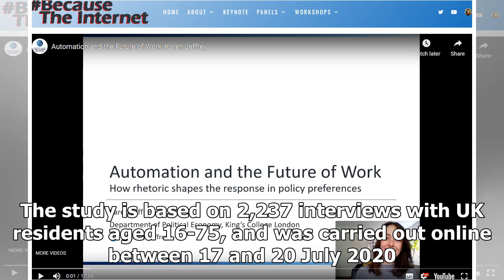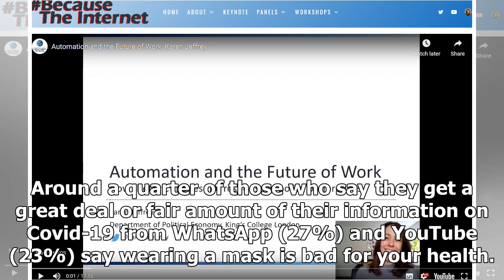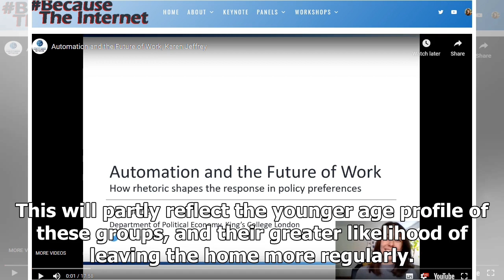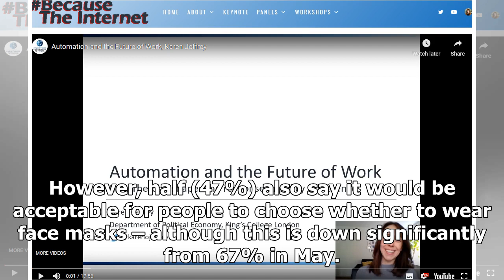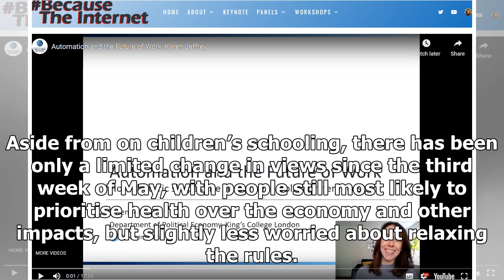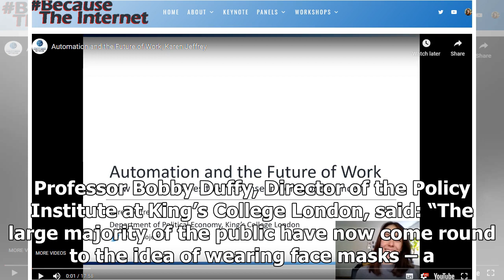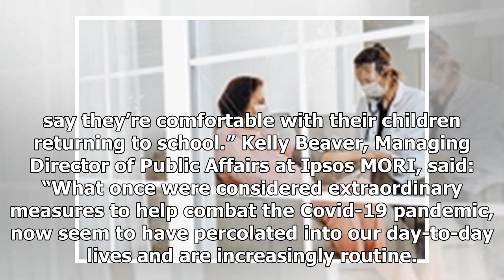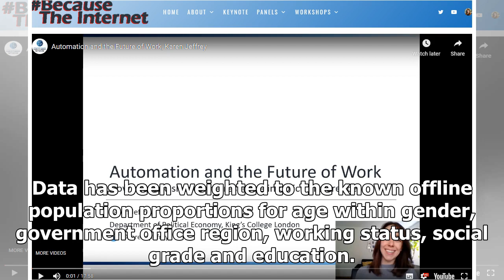Breaking News - Face masks becoming normal but a flashpoint and source of conspiracies for some...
Breaking News - Face masks becoming normal but a flashpoint and source of conspiracies for some, while 'Covid-secure' behaviours sticking

A new UK study by King’s College London and Ipsos MORI finds that while people are getting used to wearing face masks, they have been a source of tension for some, and notable minorities believe conspiracy theories about them. The study also finds that precautionary “Covid-secure” behaviours are sticking, with reported compliance largely unchanged from May. The study is based on 2,237 interviews with UK residents aged 16-75, and was carried out online between 17 and 20 July 2020. This was before...